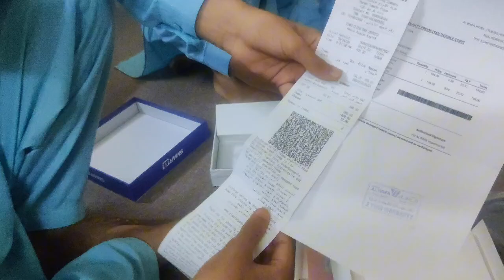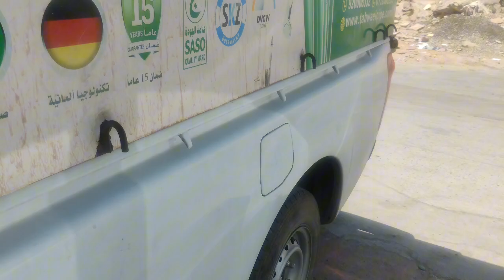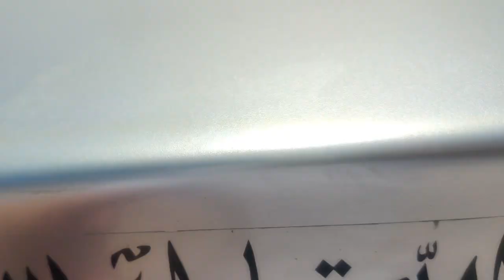Our New Tablet | Jummah routine in Riyadh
Hi guys Assalamualaiku.
welcome to our new vlog in this vlog we unboxing tablet and going to pray jummah namaz.
        This vlog is very entertaining and interesting
               So watch full